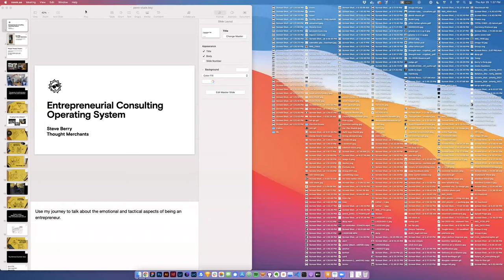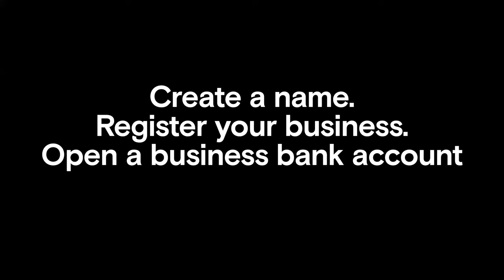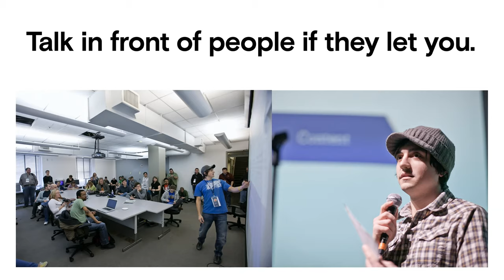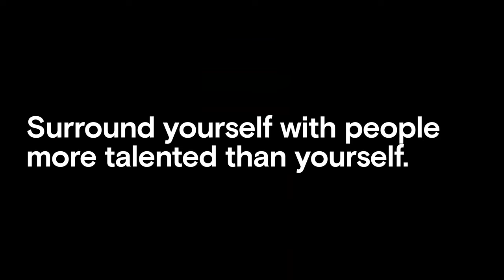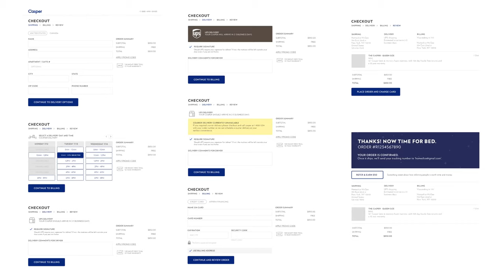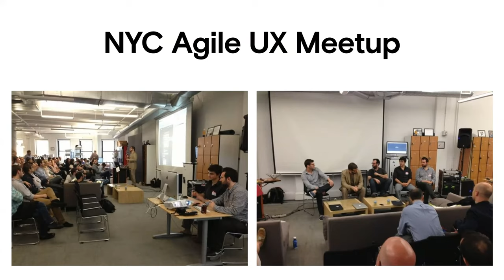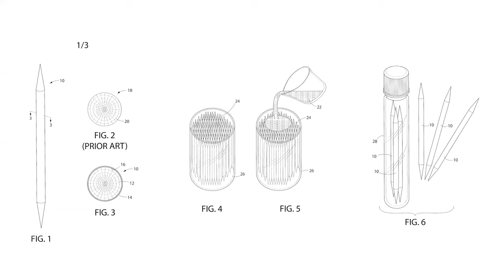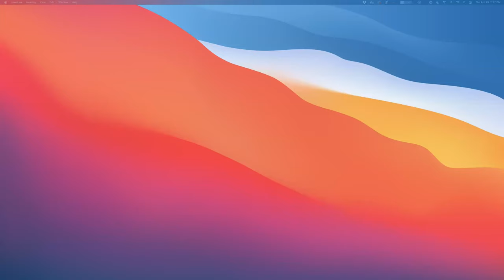Building an Entrepreneurial Operating System | Steve Berry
The best entrepreneurs require alignment of an entire career. Journey through the thousands of small emotional and tactical decisions it takes to create a system to let your entrepreneurial spirit feast. This program uses Steve's journey creating Thought Merchants as the lattice to discuss tactical business decisions, principles, and lifestyle that play essential roles in success and failure.

Steve Berry is the founder of Thought Merchants, a unique design studio in Santa Monica, California. Steve Berry is a product designer, which really means a person who's a: maker, designer, founder, thinker, coach, artist, strategist. TM has worked with various emerging companies at critical moments of growth over the past 12 years. Casper, Harry's, STX, Chainlink, Code Climate, and Riot Games are a few you may recognize.